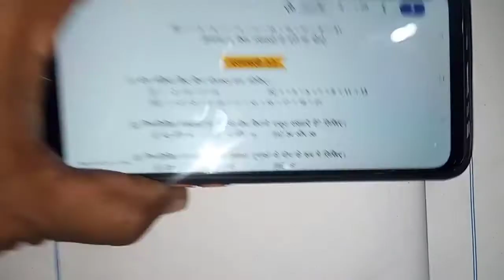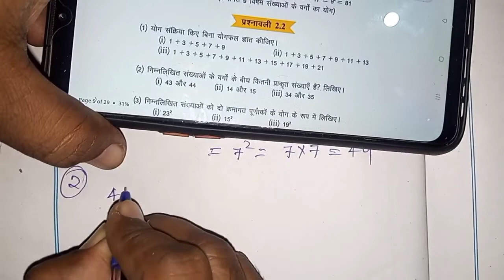Sqaure and Square root ll वर्ग तथा वर्गमूल Class-8 Ex- 2.2